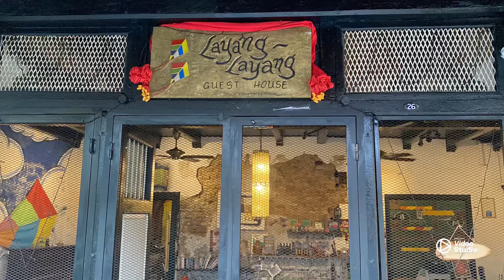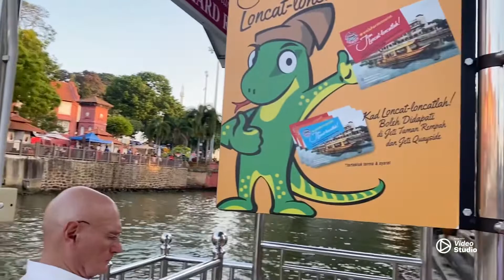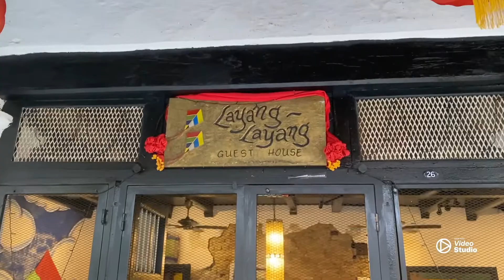A Visit to Melaka - From Riverside to Layang Layang Guest House